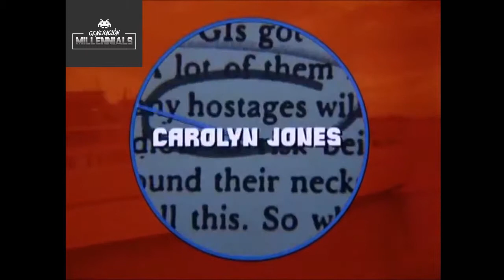Incidente en el Atlántico "The French atlantic affair" - INTRO (Serie Tv) (1979)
The French Atlantic Affair is a novel by Ernest Lehman which was published in 1977. A 3-part TV miniseries based on the book was produced and broadcast in 1979

A luxury ocean liner, the SS Marseilles of the French Atlantic Line, is hijacked by a messianic priest and his cult followers for a $70 million ransom in gold. A novelist and the ship's captain attempt to save the lives of the passengers, some of whom are also members of the group.

Two young ham radio enthusiasts are the only link between the ship and the outside world. The SS Marseilles was based on the ocean liner SS France (1961) of the French Line.

In the novel, the hijackers were a group of employees laid off by NASA and its contractors after the termination of the Apollo program; the hams were a passenger not a member of the group and his on-shore friend, both physicians.